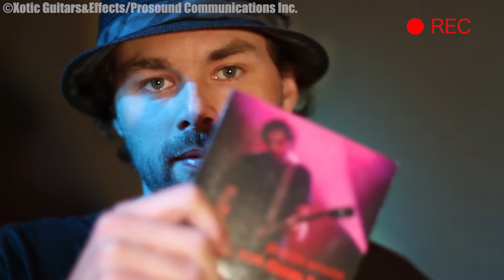Gannin Arnold with EWS Fuzzy Drive & Brute Drive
1/24/2011

You can now select to watch this video with English or Japanese subtitles!
Please click on "CC" (on screen bottom-right) to turn the caption on and select your language.
(Recommended Font Setting: Arial)

この映像は日本語、または英語字幕とご覧になることができます。
画面右下にある「CC」をクリックし ご希望の言語を選択してください。
(お勧めのフォント設定:ヒラギノ丸ゴシック)